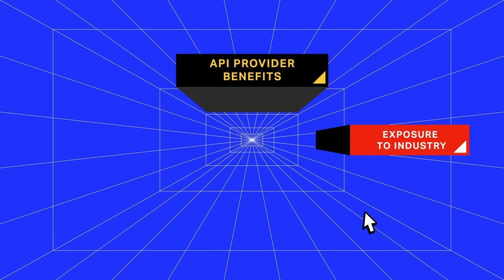IATA Open API Hub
Unlock innovation by connecting to trusted airline and travel industry APIs for flight status, airline routes, retailing, cargo, and much more. Airline industry organizations can easily promote APIs, fostering collaboration with trusted partners.